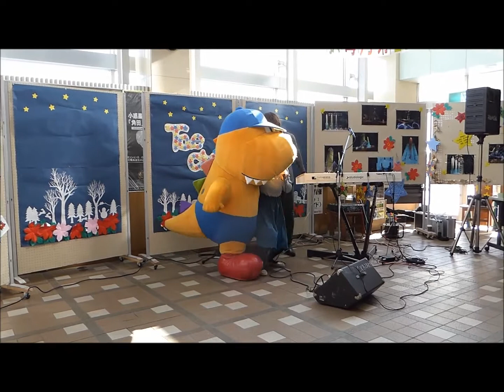ガブガブ！(m'□'m)ガブリくん 新曲発表会！！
2015年12月6日　Tae-chu新曲発表会